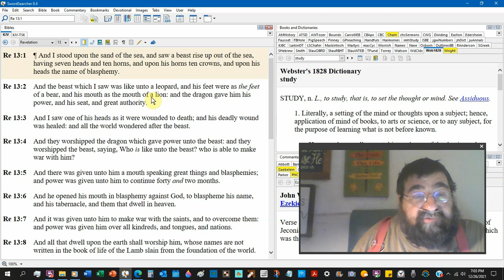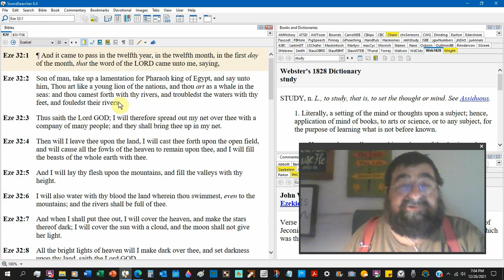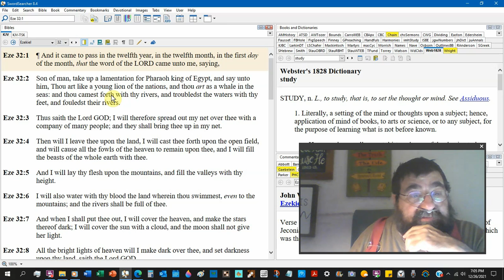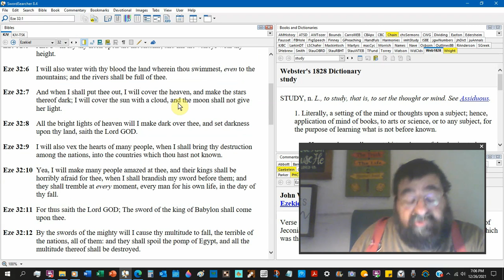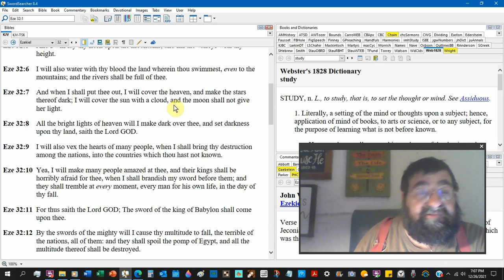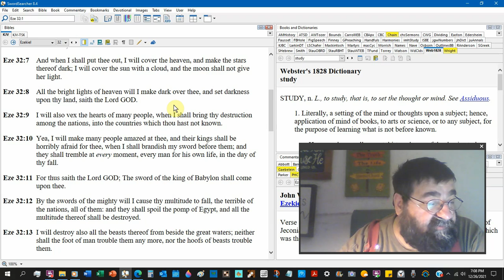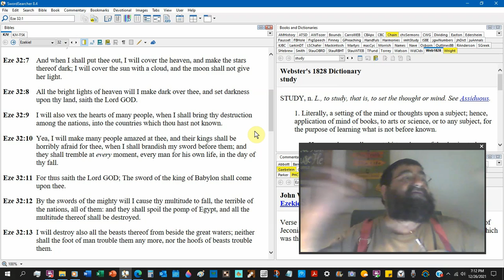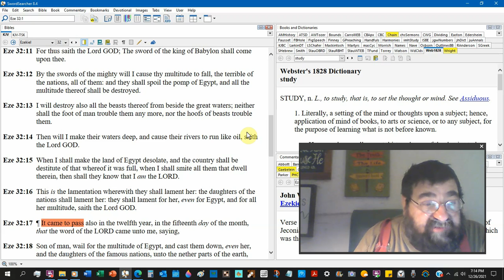Lamentation For Pharaoh King Of Egypt Ezekiel 32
Pharoah, Egypt's most powerful pharaoh, was slain.
The modern bibles have no concept of a whale.